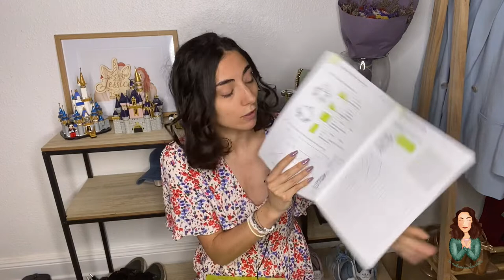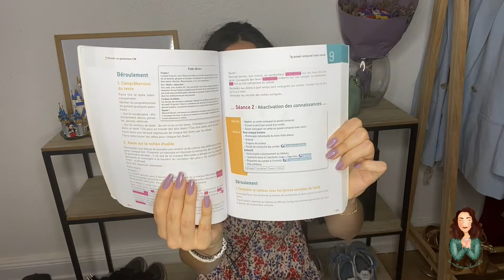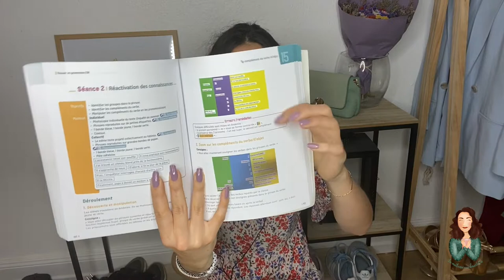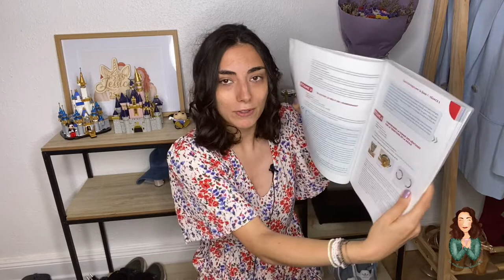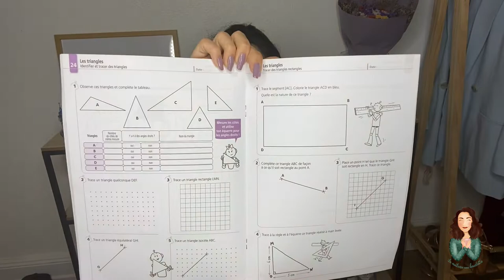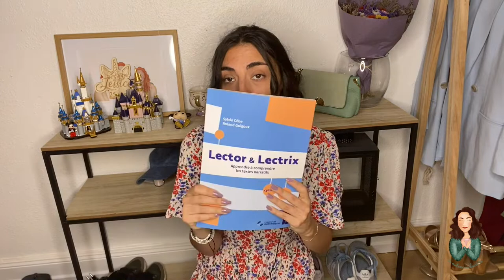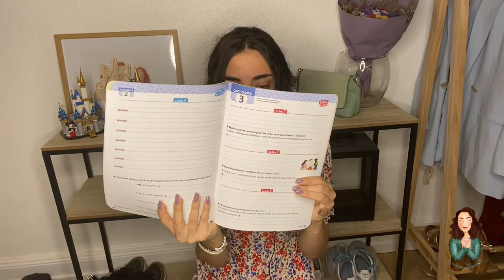Mon avis sur des méthodes en français, maths et histoire pour des CE2 CM1 CM2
Je suis Jessica, une prof des écoles en CE2 CM1 CM2 ♥ Je suis sur youtube depuis 2014 !
Sur ma chaîne tu peux trouver des vidéos concernant la mode, ma beauté, le zéro déchet mais aussi parfois quelques vlogs et quelques vidéos spécifiques qui me tiennent à cœur ♥

Je filme avec I phone 11 pro max et je monte mes vidéos avec I movie.

Si tu veux me rejoindre sur d'autres réseaux, je t'invites à me suivre sur :